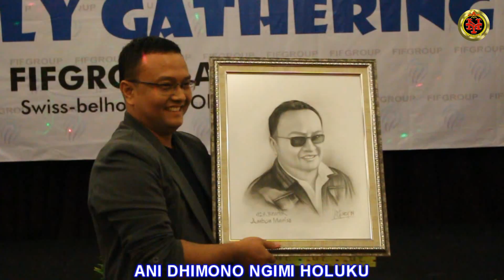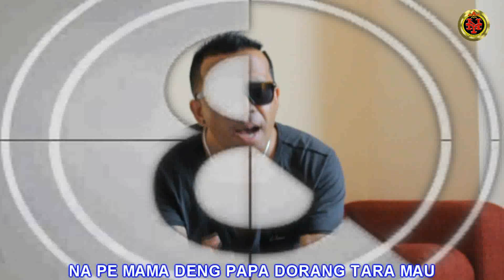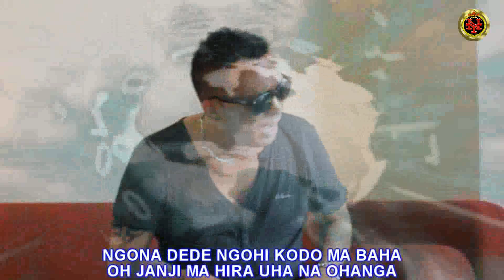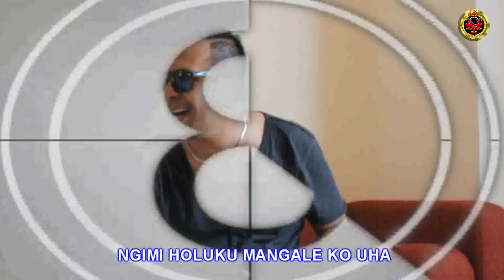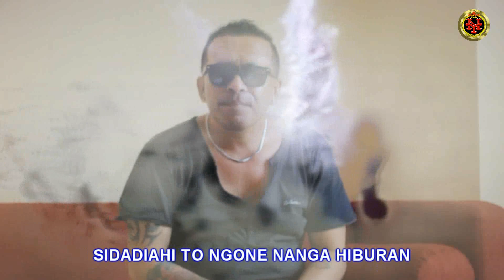Lagu Daerah Maluku Utara - ANIDIMONO || ONGEN TOSEHO - (Official Music Video)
Official Video Music Ambon || Official Video Lyrics || Official Full Album || Lagu - Lagu Ambon Terbaru || Kiranya dapat menghibur.
● Kami ucapkan banyak banyak terima kasih
● Kepada kalian yang sudah menonton video ini, yang sudah melihat channel
    youtube Kami
● Song Title : Jujaro Halmahera
● Song Writer : Ongen Toseho
● Artist : Ongen Toseho
WARNING !!!
" Lagu, Musik dan Video ini Adalah Sepenuhnya Milik NY PRO MUSIC "
DILARANG !!!
KETENTUAN PIDANA :
You are expressly prohibited from electronically storing any material found here or republishing it by any means.